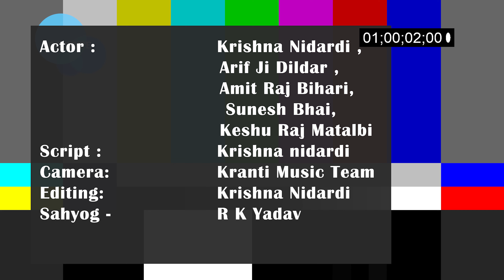26 januarry | @ManiMerajVines | Mani Meraj Vines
mani meraj comedy fufa ji